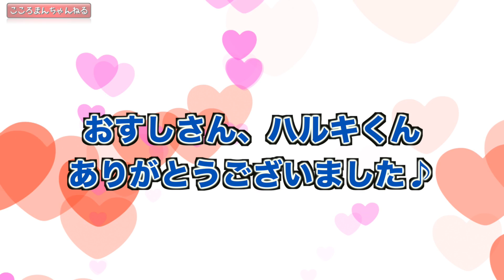【ベイブレードバースト】突然電話してUUUMに呼び出したら来てくれるのか(笑)！？おすし氏と因縁の3 on 3勝負した結果は・・・【おすしさんとコラボ】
・ ベイブレ　ベイブレードバースト 【ベイブレードバースト】突然電話してUUUMに呼び出したら来てくれるのか(笑)！？おすし氏と因縁の3 on 3勝負した結果は・・・【おすしさんとコラボ】 #1780

 People in our vidoes:
 Mom
 Dad 【再生リスト】
１〜２００